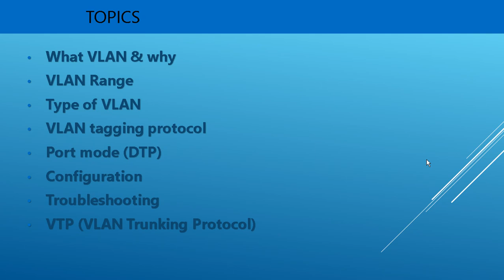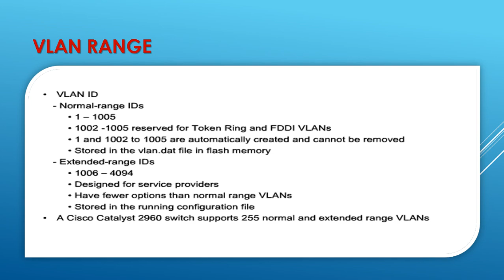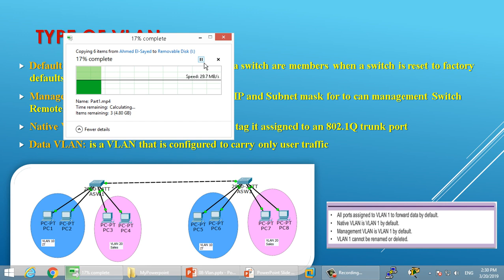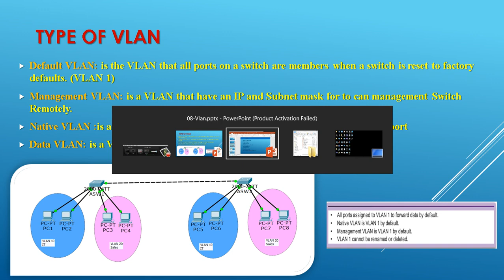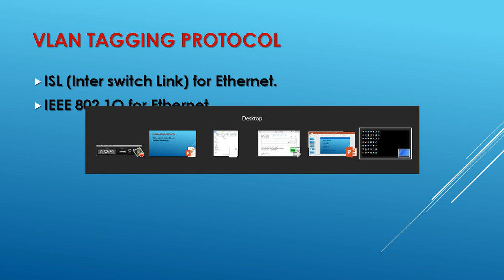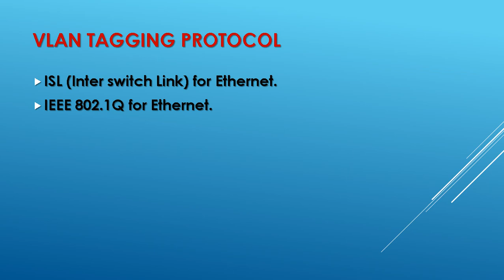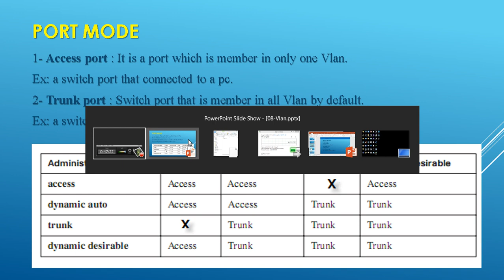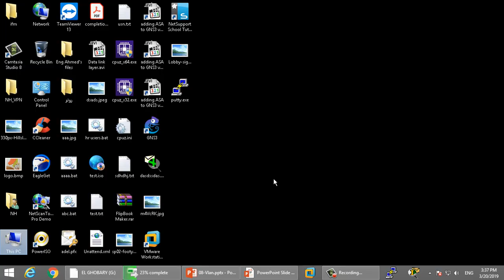Video No. 034 VLAN overview